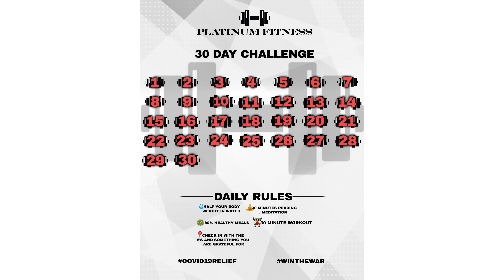30 DAY ROUTINE | Quarantine Challenge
30 Day Quarantine Challenge. Don't let all this time at home hold you back. Follow our channel to help you stay focused on your goals. Use our daily live workouts as a source and make sure to check out our recipes and tons of other content. We have new content and new workouts uploaded each week. Let us know what you think.

BECOME APART OF THE FAMILY